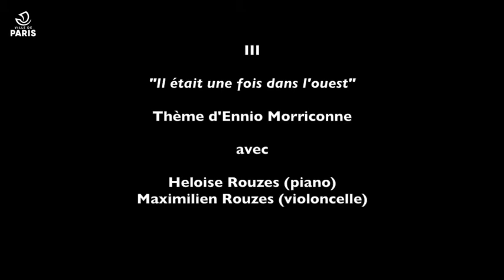Audition de la classe de déchiffrage accompagnement de Maryse Gachen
I. "Titanic" de James Horner avec Jonathan Lin (piano) et Esther Saez (flûte)
II. 'Star Wars" Thème de John Williams avec Gioacchino Gandini (piano) et Jean-François Mercadier (cor)
III. "Il était une fois dans l'ouest" Thème d'Ennio Morriconne avec Héloïse Rouzes (piano) et Maximilien Rouzes (violoncelle)
IV. "Memory" tiré de "Cats" comédie musicale d'Andrew Lloyd Webber avec Eloïse Mignard (piano) et Esther Saez (flûte)
V. "Star Wars - The imperial March" de John Williams avec Raphaël Lucas de Lestanville (piano) et Charlotte Marron (clarinette)
VI. "Peau d'Âne" Extrait de Michel Legrand avec Louise Thibert (piano) et Esther Saez (flûte)
VII. "Pirates des Caraïbes' Thème de Hanz Zimmer avec Antoine Girard (piano) et Jean-François Mercadier (cor)
VIII. tirée des "Demoiselles de Rochefort" de Michel Legrand avec Prune Le Ridant (piano) et Charlotte Marron (clarinette)
IX. "Chanson des Jumelles" tirée des "Demoiselles de Rochefort" de Michel Legrand avec Dorian Allali (piano) et Rémy Duplouy (clarinette), professeur de clarinette au CMA8

Montage : Daniel Camard

Directeur du conservatoire : Nicolas Desoulières

Secrétaire générale : Anne-Lise Quendolo

Communication : Marie-Christine Lomas & Lola Giraud

Nous remercions également chaleureusement l'ensemble du conservatoire Camille Saint-Saëns CMA8.